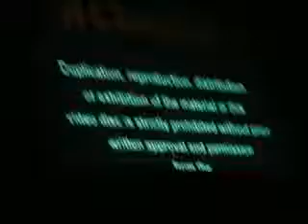Regional Science High School III on October 9, 2009 (Part 8)